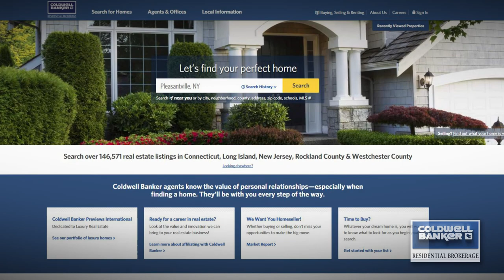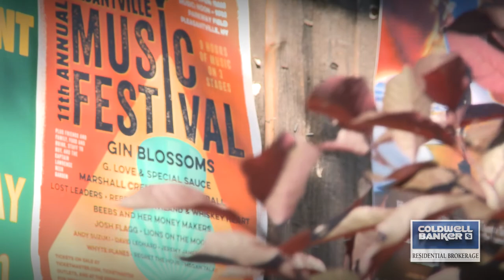Pleasantville, NY OurTown™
Our Town videos are your access to the communities in which we serve. Visit parks, main streets, shops, neighborhoods and all the sites that make each town unique. Sit back, enjoy, and welcome to Our Town. Our Town videos are an exclusive feature of Coldwell Banker Residential Brokerage.

Welcome to Pleasantville, NY!